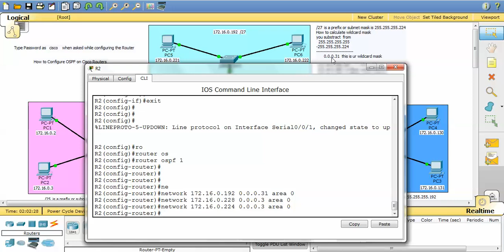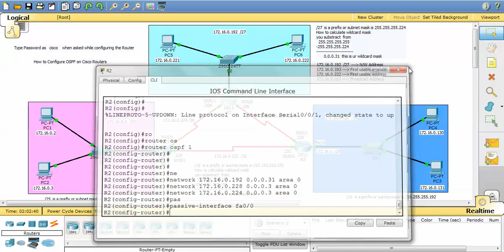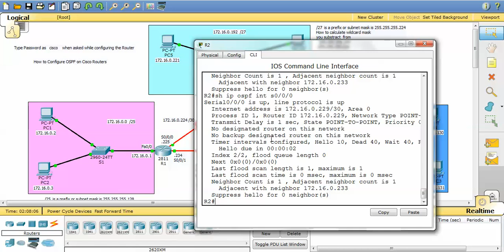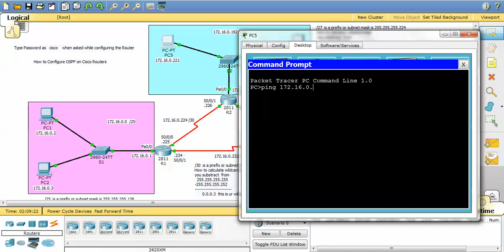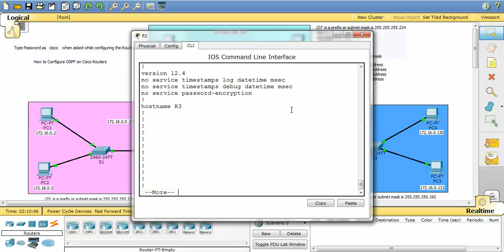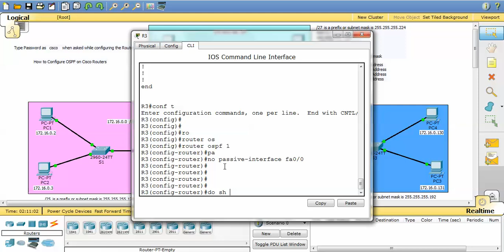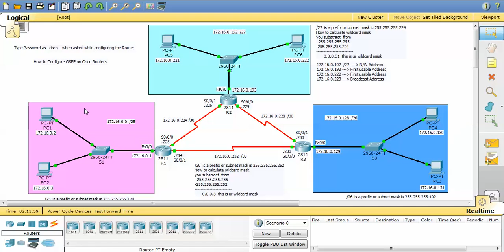How to Configure OSPF in Cisco Packet Tracer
This video will demonstrate on How to Configure OSPF in Cisco Packet Tracer.Below is the link where you can Download the lab on "How to Configure OSPF in Cisco Packet Tracer"

her i use 3 Routers which are interconnected with each other through serial links where i use OSPF to configure them but i also use Passive interface on Faster Ethernet ports Fa0/0 to stop sending routes.